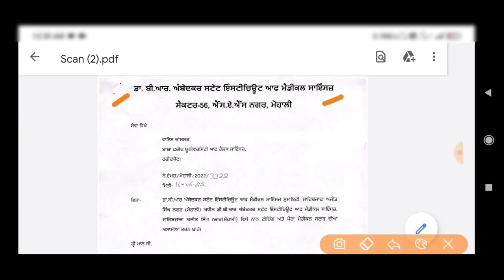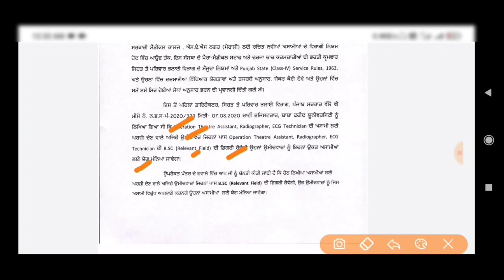Bfuhs Latest update 2022 | Bfuhs latest Notification 2022 |Punjab Paramedical Staff Recruitment 2022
Content Cover:-
bfuhs recruitment 2022
Punjab staff nurse jobs 2022
Bfuhs Hospital Job
Drme Bfuhs Updates
Punjab Medical Department Vacancy 2022
NHM Punjab Jobs
NHM Chandigarh Recruitment 2022
National Health Mission Chandigarh Recruitment 2022
Nhm Chandigarh ANM Jobs
Anm Jobs Vacancies
Nrhm Punjab Recruitment 2022
Nhm Punjab Recruitment 2021
National Health Mission Punjab Recruitment
nhm chandigarh vacancy 2022
nhm chandigarh bharti 2022
Nhm chandigarh Jobs 2022
Nhm punjab anm jobs 2022
Nhm punjab anm recruitment 2022
nhm punjab vacancy 2022
Nhm punjab bharti 2022